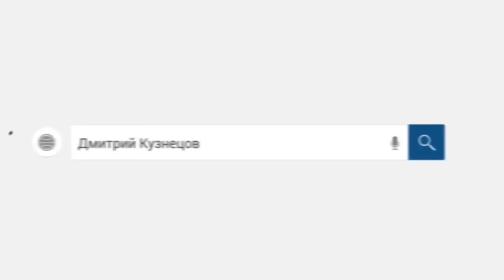Как удивить коллектора /слушать/ Врезал коллектору.Как не платить кредит. Кузнецов. Аллиам.